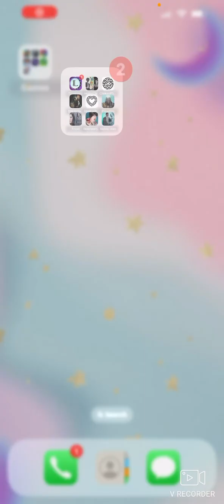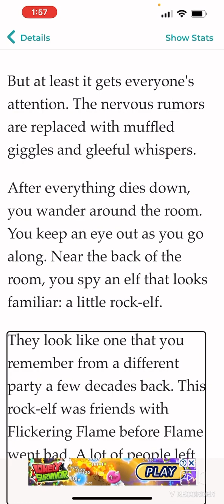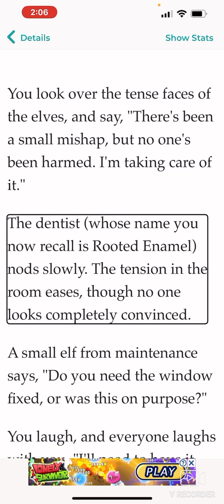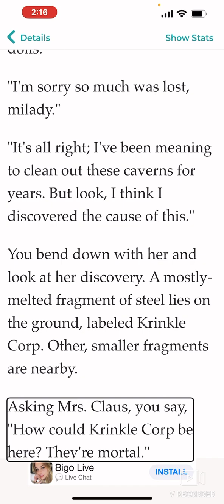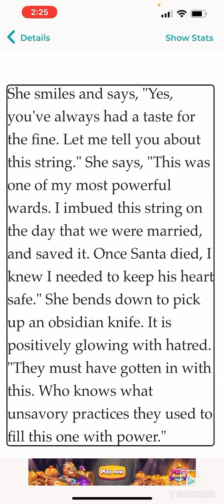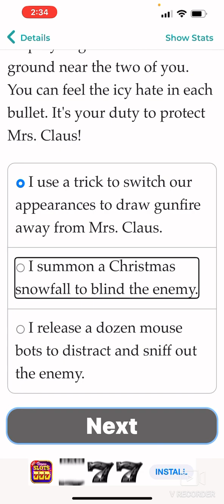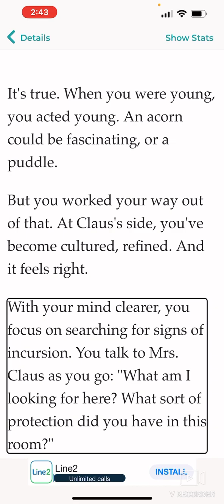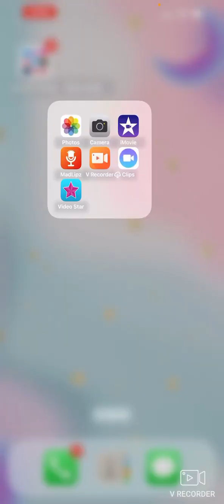Chapter 2 castle intruder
We are now on chapter 2 castle intruder. I hope you enjoyed this chapter just like you enjoyed chapter 1 of the story I have been really into the story and I hope I can buy the rest so we can finish up the story and that you could follow the adventures of my character, Rosewood unicorn, and how she does things, I’m gonna try and see if I can buy the rest of the story. I hope you all enjoy and please enjoy chapter 2. I have more awesome great game books coming your way .￼￼